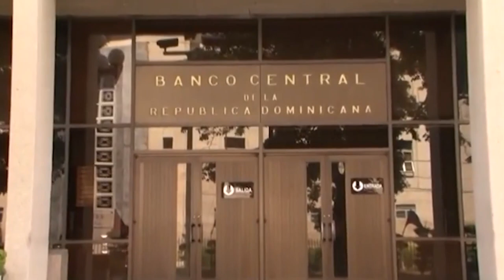CADENA PERPETUA PARA LOS CORRUCTOS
Marco de Referencia 09 de Diciembre 2020